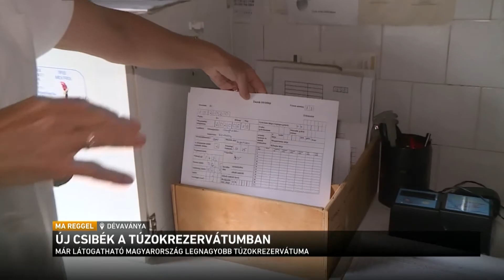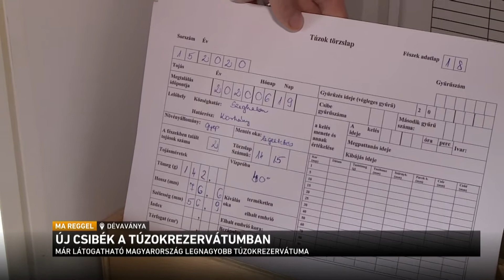Új csibék a túzokrezervátumban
Az 1 millió forintos eszmei értékkel bíró túzokokból mindössze 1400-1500 darabos populáció él Magyarországon. A kiemelten védett madarak megtekinthetőek a Körös Maros Nemzeti Park területén. A dévaványai túzokvédelmi látogató központban tanösvényen ismerhetik meg az érdeklődők a rendkívül félős állatok néhány példányát. A szakemberek tojásmentéssel is foglalkoznak, jelenleg több mint 10 növendék csibe nevelkedik a látogatóközpont szomszédságában.